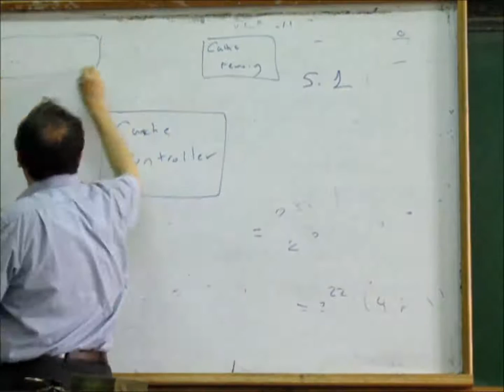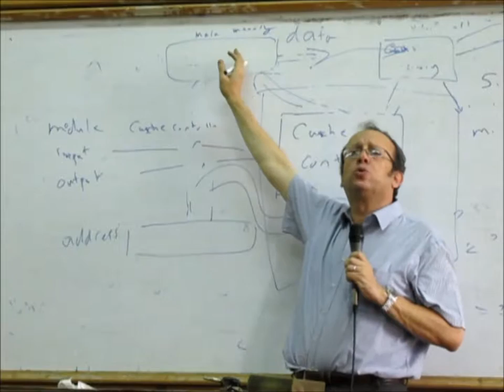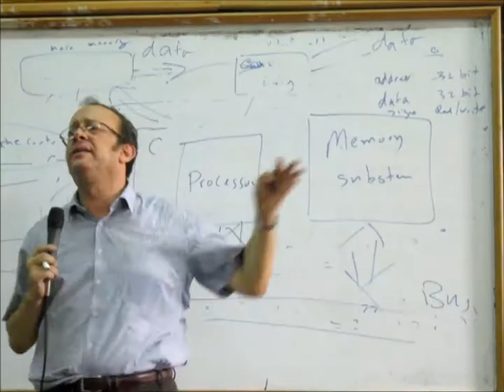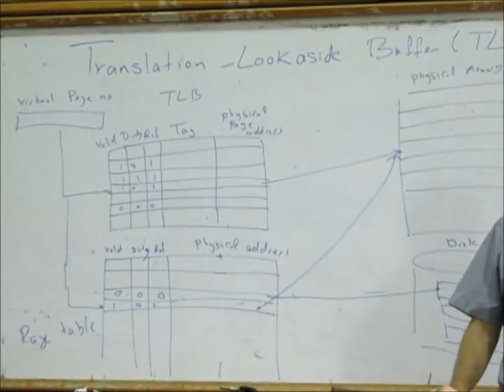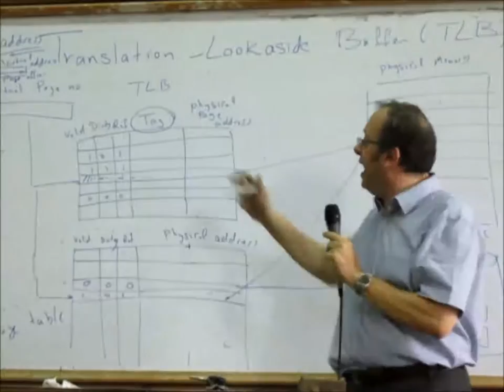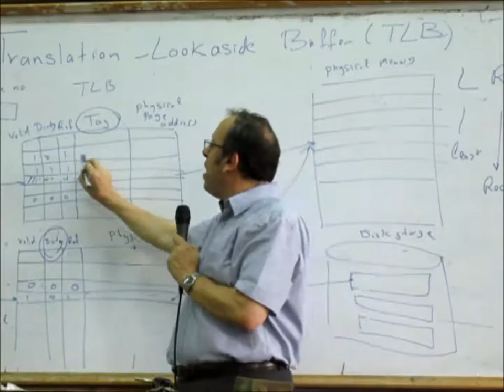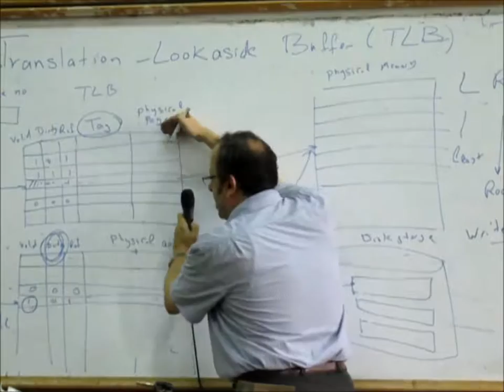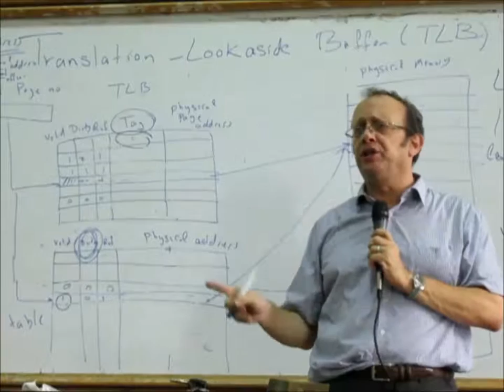Dr. Ashraf Salem - Lecture Seven